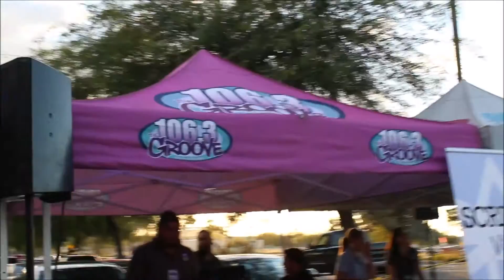"A" Montain's 4th of July Fireworks Fullshow 2016